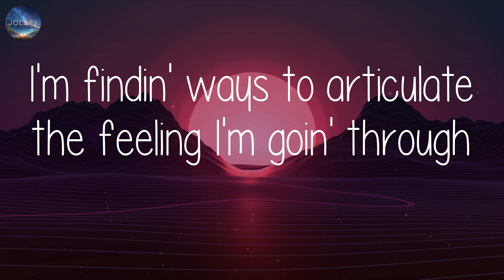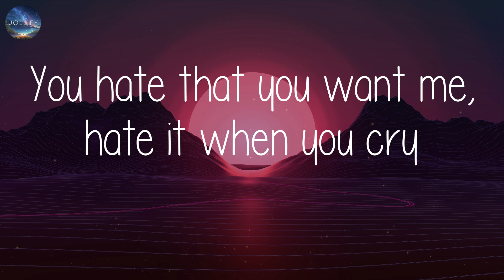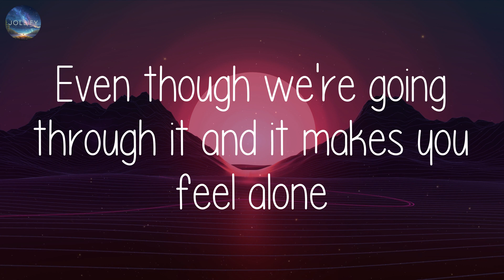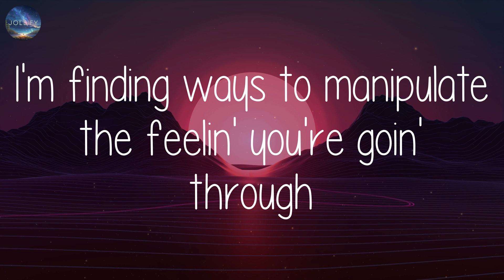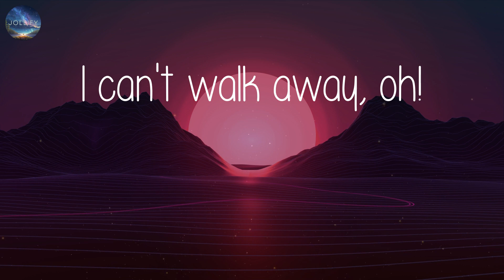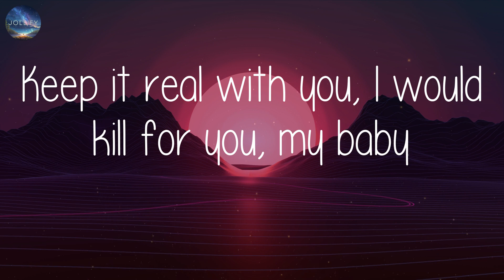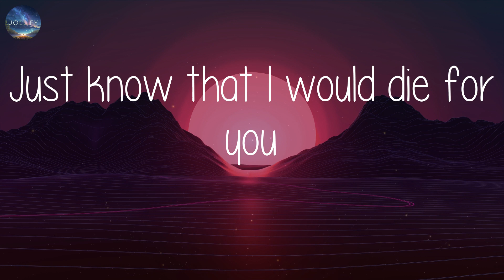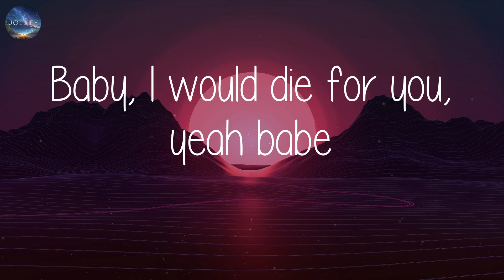The Weeknd - Die For You (Lyrics)